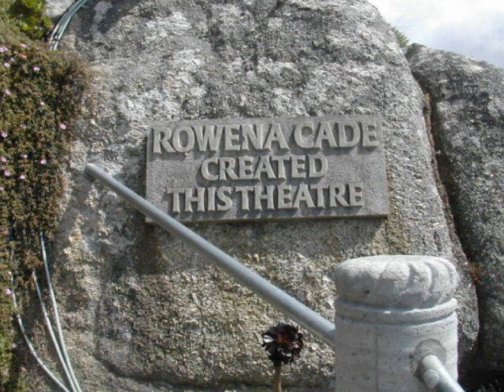From Lands End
Pulborough CC Tou mostly rained off...So Penny,Nick and Barrie have a tour of Cornwall